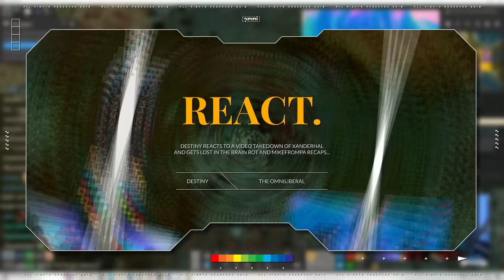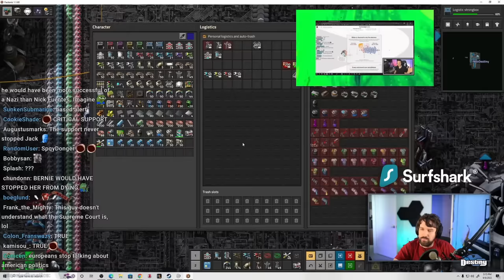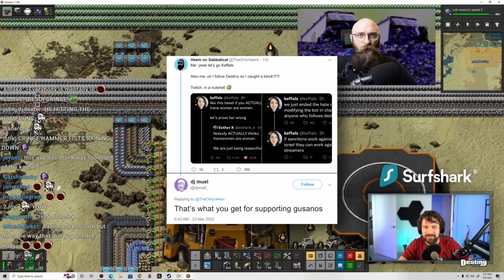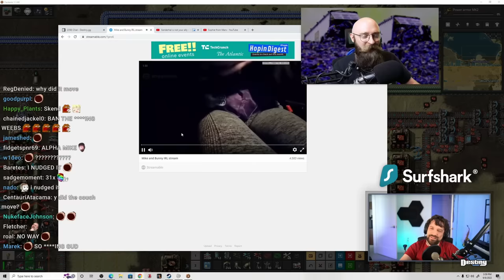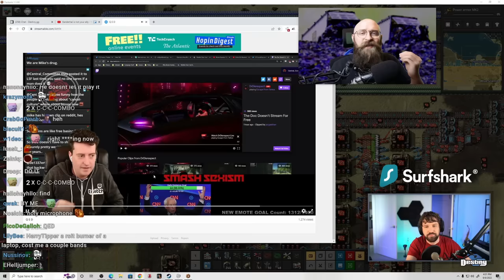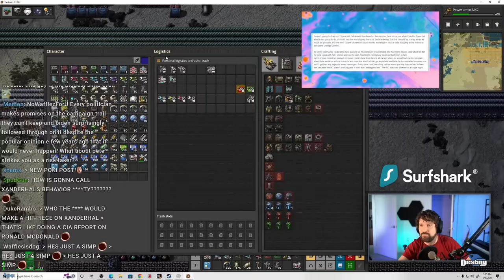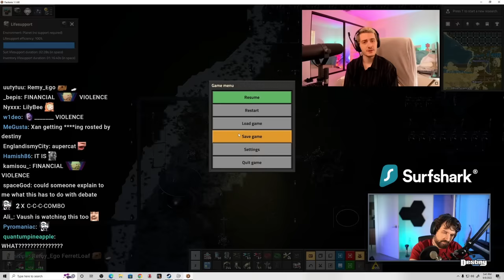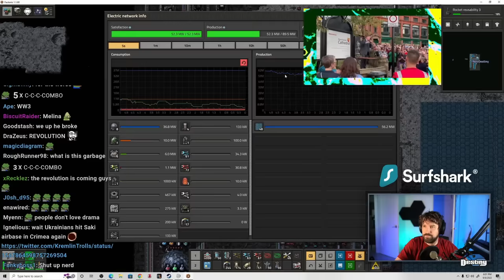Simp Leftist Makes Pathetic Hitpiece And Destiny Rips it Apart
Destiny reacts to a pathetic hitpiece on Xanderhal ft. MikeFromPA and Badbunny...